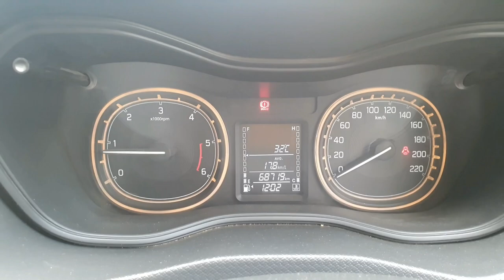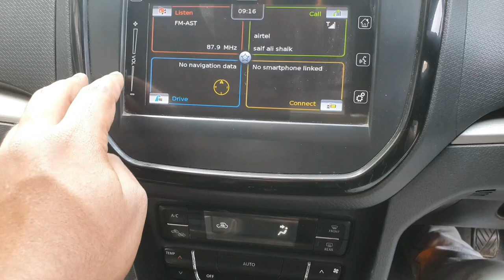Maruti Suzuki Vitara brezza zdi Plus 2016/17 అమ్మబడును | 9319832334, 8106841987 | అందరూ బాగుండాలి🤗